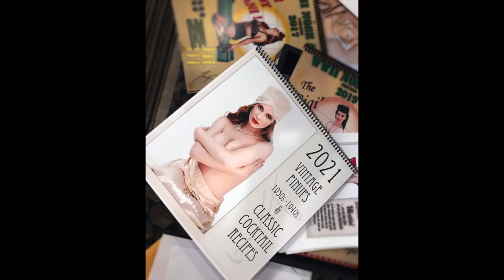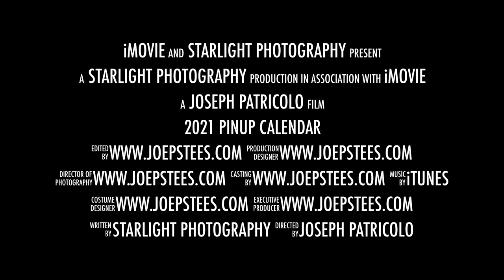2021 Pinup Calendar trailer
This Calendar was put together for those who love Vintage Pinups and Classic Cocktails Recipes! Drinks like the French 75 and the Champagne Cocktail. Never forgetting 12 Beautiful models all  printed on a 12x12 80lb paper. You'll enjoy it all year long! Make a drink from the past, sit back and enjoy your New Calendar!